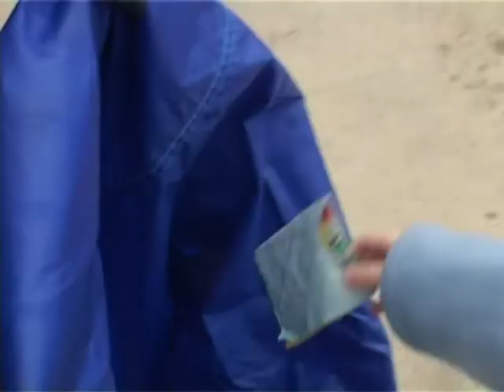CARTERO REAL ARACENA